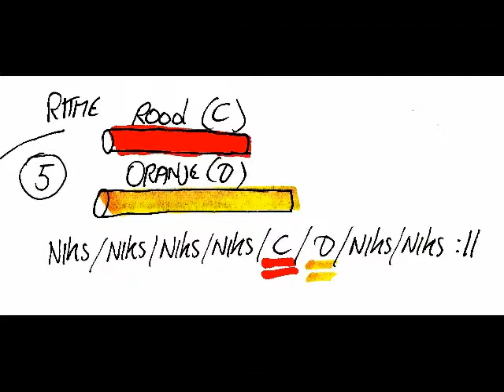Percussie workshop stand by me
Zowel in Dok2a zelf als op locatie kun je deze percussieworkshop doen met vrienden, familie, collega's enz.
Vanaf 6 personen al mogelijk! Kijk naar onze tarieven op